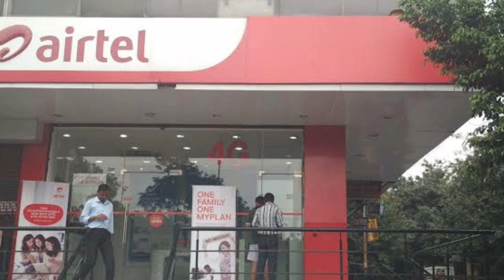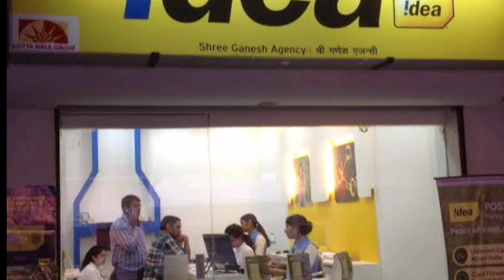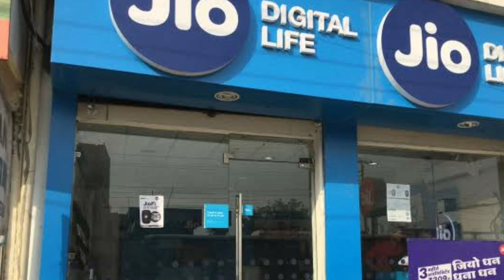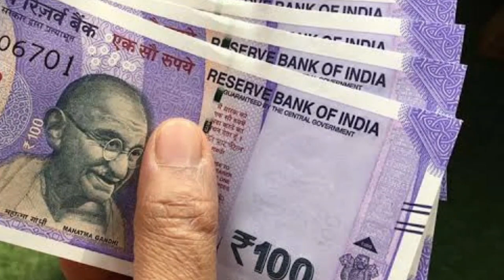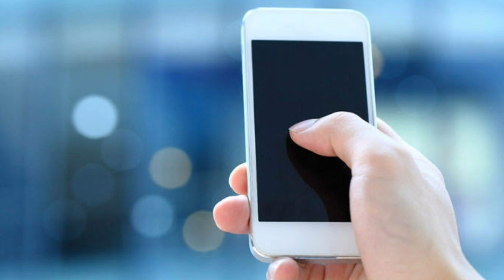Retailer Kaise Bane Jio Idea Vodafone Airtel | kitne Paise Lagte hai Retailer 2020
hello Dosto Aaj Is Video me Retailer kaise bane hum ne bataya hai

Idea Retailer Kaise Bane
Vodafone Retailer Kaise Bane
Bsnl Retailer Kaise Bane

Kitna Paisa Lagta hai